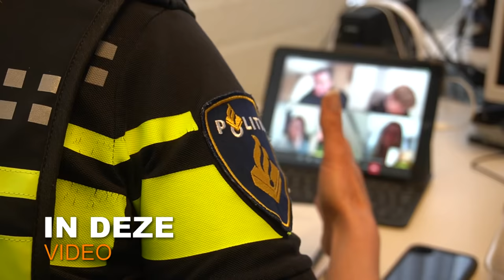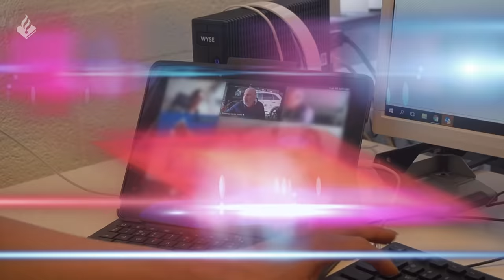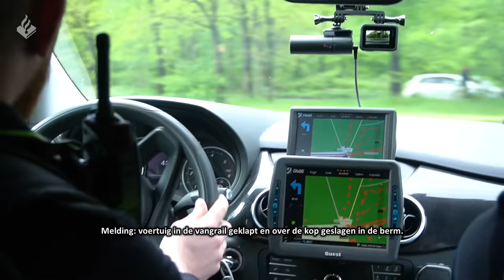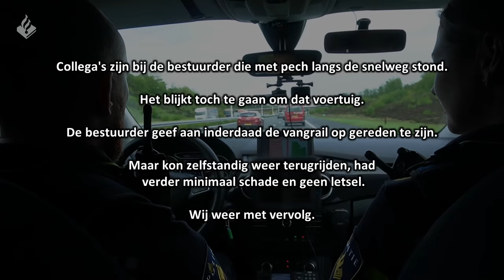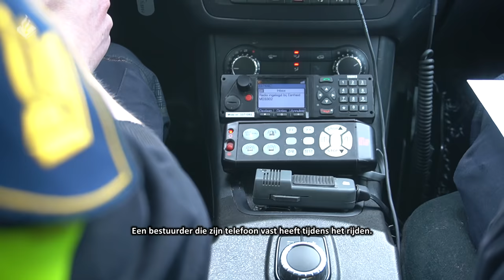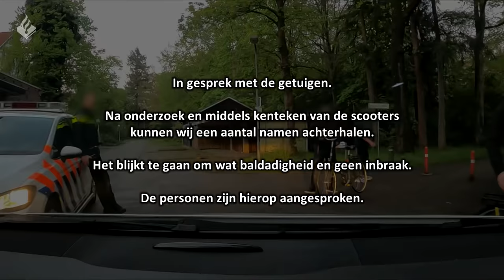Politie Zeist | Mee met de wijkagenten & het sectorhoofd van Utrecht Oost | Inzet traumahelikopter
Welkom bij weer een nieuwe video. Vandaag draaien wij een dienst mee met de wijkagenten van Zeist en kijken wij een dienst mee met het sectorhoofd van Utrecht Oost.

Tijdens onze dienst komen diverse meldingen voorbij, van een aanhouding tot een ongeval waarbij de traumahelikopter is ingezet.

⇨ Post:
- Hoofdstraat 54
- 3972 LB Driebergen
- Afdeling communicatie

⇨ Materiaal:

- 2x Gopro 5
- 1x Gopro 7
- 1x Sony A6400
- 1x Panasonic HC-X1000

⇨ Montage:
- Edius
- Adobe Pro